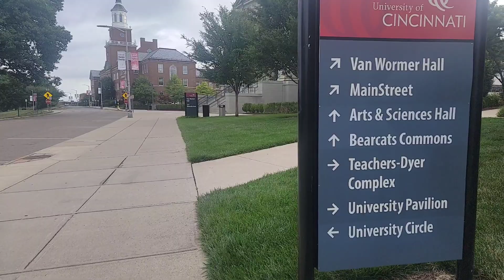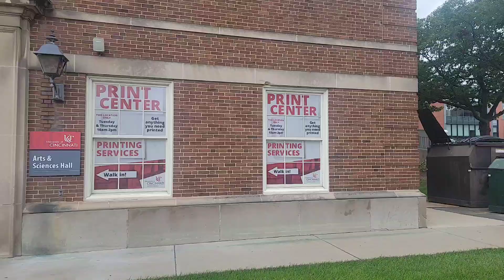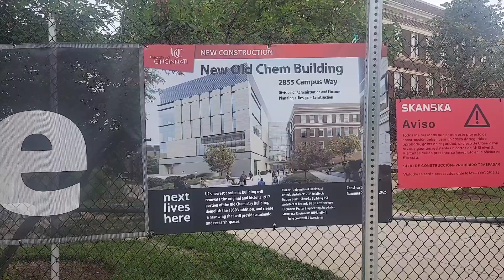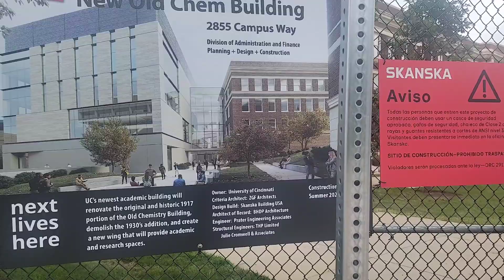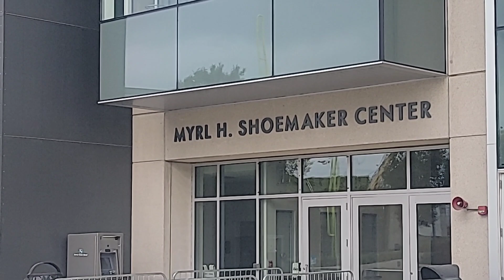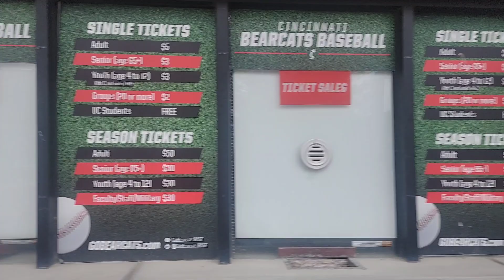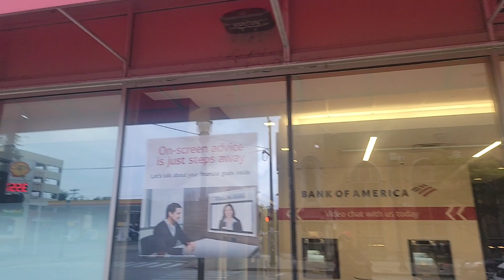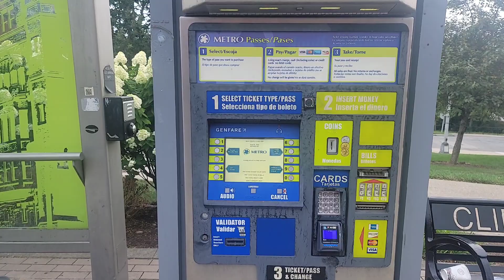University of Cincinnati tour walk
A walk around the University of Cincinnati on Sunday  August 6th.